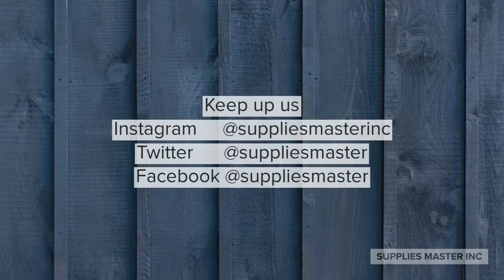Minwax Blend Fil Pencil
Repair the scratches and nail holes on any of your any stained wood surfaces.